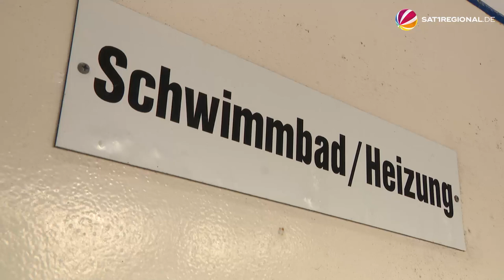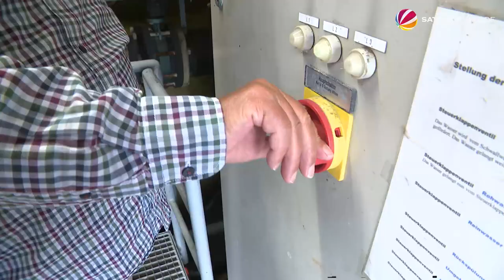Freibad in Lunden vor dem Aus: Verein will Bad durch Crowdfunding retten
Vielen Freibädern im Land droht das Aus. Personalmangel und marode Technik machen den Betreibenden zu schaffen. Der Förderverein des Freibades in Lunden im Kreis Dithmarschen (Schleswig-Holstein) schlägt Alarm, denn das Schwimmbad ist ein wichtiger Treffpunkt im Ort und soll unbedingt erhalten bleiben.